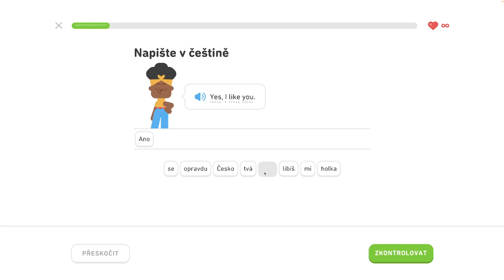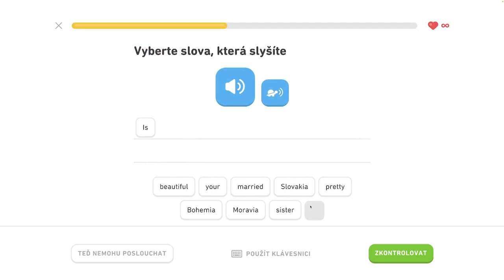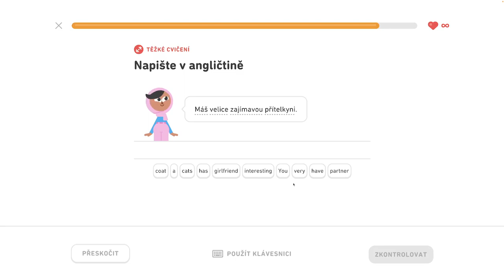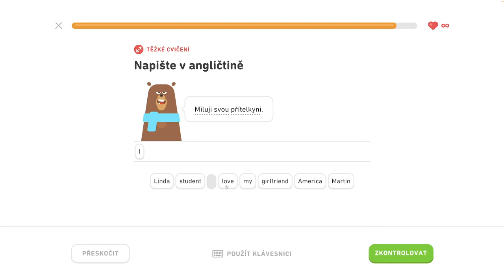🇺🇸 S1, J6 - Rozprávajte o vzťahoch 1/6 - Rozprávajte o vzťahoch, komunikujte na cestách